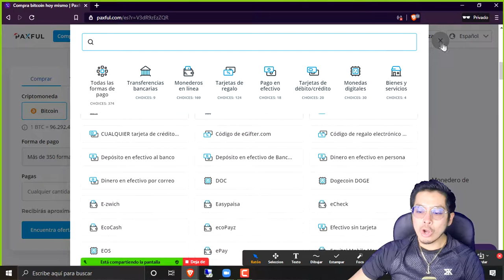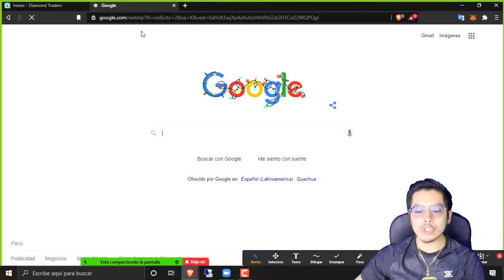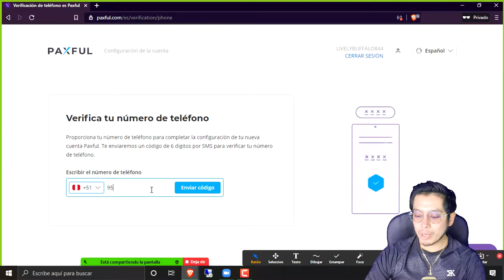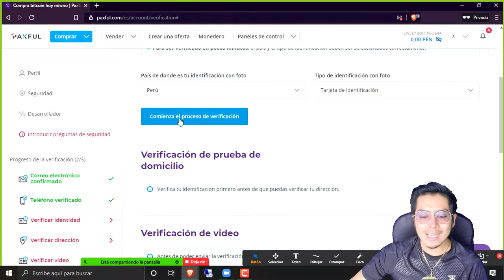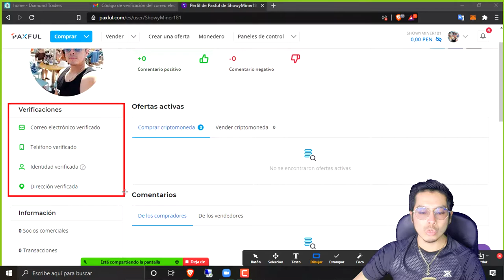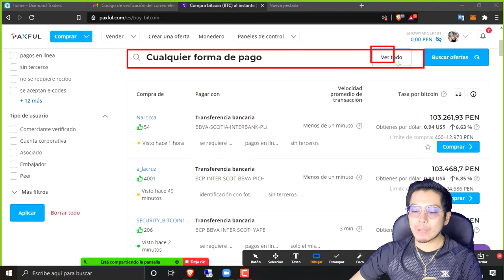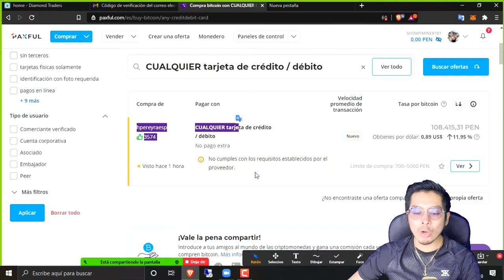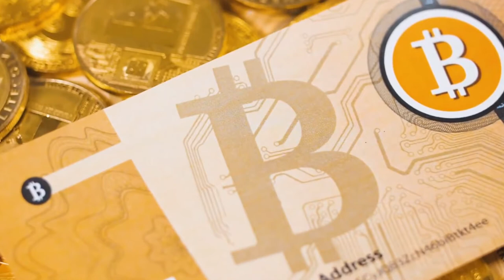💥🚀 Más de 350 FORMAS para comprar BITCOIN de manera 100% SEGURA 📲🤑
⭐🤑 ¿Deseas más Información? Visita Nuestras Redes de Contacto, descarga nuestras Apps, y Aceede a descuentos, promociones, sorteos y más 💰

👉 Es Gratis!! y así estarás informado del mejor contenido de como ganar dinero por internet, como ganar Bitcoin, como invertir por Internet, GANARDINERO, CRIPTOMONEDAS, BITCOIN ,TRADING, Y MUCHO MAS...🤑

👇👇📲 🤑💵 RECOMENDACIONES 💵🤑 📲👇👇
Lα cσpiα dε εstε vidεσ,
sεяα dεnunciαdα.
ORIGINAL
🔥💵 VAMOS POR TU ÉXITO Y LIBERTAD 💵🔥